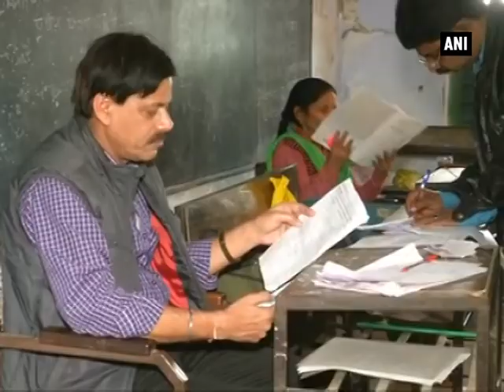UP Polls Phase 3: Voting ends with 61.16% voter turnout - ANI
Uttar Pradesh, Feb 19 (ANI): Voting for the third phase of Uttar Pradesh Assembly Elections on Sunday in 69 constituencies across 12 districts has come to an end with 61.16 percent voter turnout. Samajwadi Party, Bharatiya Janata Party and Bahujan Samaj Party are the main contenders in the state. The voter turnout for the first and second phase was 64.2 percent and 65 percent respectively.